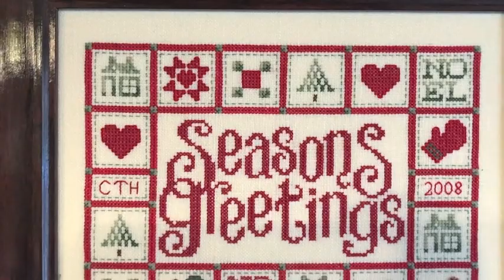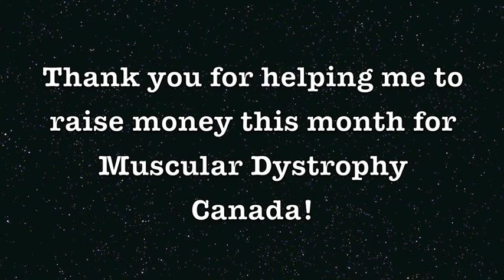Off the Grid Needlearts - Flossmas 2019 Day 7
We are raising funds for Muscular Dystrophy Canada this year, through three different avenues.

Michelle Garret will be running auctions every week with 100% of profits being directly donated. She made a special video for us to explain how these auctions work, and you can go and visit her here:

Patty Brake of Four Boys and a NL Girl has designed the Flossmas 2019 pattern for us with 50% of all proceeds being donated. You can find the pattern here:

Our third way to raise money will be direct donation to Muscular Dystrophy Canada
- please visit:

@totesbyTheresa is also joining in with the fundraising fun and you can find her totes on IG!

You can also find daily Flossmas videos from:
Ginger Gerald Stitcher
Michelle Bendy
Spunky Girl Stitchery
Pam's Crafty Corner
SylverStitches
FarmGirl
Stitching the High Notes
Sammy J Stitches
Janet Jabber

- anyone else want to join in?

Casey - @hewitthillsamplers has designed a freebie Flossmas chart, check her out on Instagram!